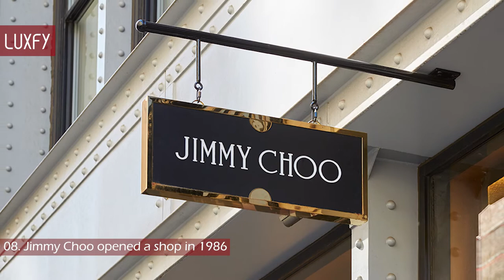10 Things You Didn’t Know About Jimmy Choo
Welcome to our video listing the 10 Things You Didn’t Know About Jimmy Choo!

Jimmy Choo is a British high fashion house specializing in luxury shoes, handbags, accessories and fragrances. Their products have an empowered sense of glamour and a playfully daring spirit.

The sexy cut, fashionable design, and exceptional Italian craftsmanship makes for some of the most desirable shoes in the world. Who of us doesn’t dream of owning a few pairs of Jimmy Choos? And if you want to know more about the history of the brand that designs the heels of my dreams, you have come to the right place.

At the end of the video we have a bonus fact about Jimmy Choo stores that may surprise you.

00:00 - Intro
01:05 - 10. Jimmy Choo learned shoemaking from his father
01:53 - 9. In 1983 he started a shoe label called ‘Lucky Shoes’
02:16 - 8. Jimmy Choo opened a shop in 1986
02:49 - 7. Jimmy Choo was a favorite of Princess Diana
03:24 - 6. Jimmy Choo was officially founded in 1996
04:27 - 5. Sandra Choi became creative director in 1996
05:13 - 4. Jimmy Choo used Red Carpets as Runaways
06:01 - 3. Jimmy Choo left the brand in 2001
06:47 - 2. Choo opened Jimmy Choo Couture
07:31 - 1. The company Jimmy Choo was sold multiple times
08:56 - Jimmy Choo stores